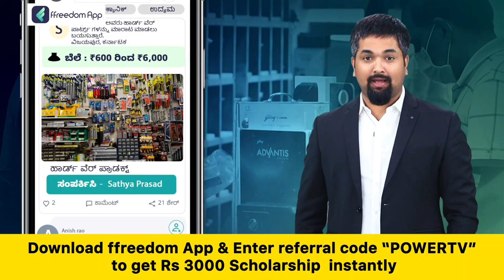CT Ravi : ಕುಮಾರಸ್ವಾಮಿ ಯಾರಂತ ಅವರಿಗೆ ಗೊತ್ತಿಲ್ಲ | HD Kumaraswamy | Power TV News